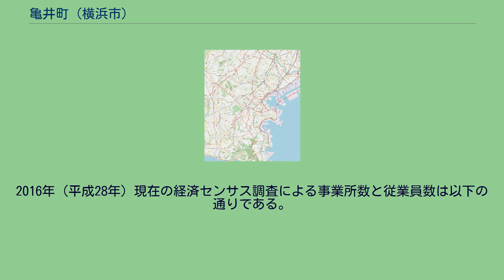亀井町 (横浜市)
日本 」 関東地方 」 神奈川県 」 横浜市 」 栄区 」 亀井町 亀井町（かめいちょう）は横浜市栄区の町名。
栄区の東部に位置し、町の大部分が戸建ての住宅街となっている。
町内に鉄道やバス路線はなく、上郷町を通る県道原宿六浦線の稲荷森の停留所からJR根岸線港南台駅およびJR東海道線他の大船駅、京急本線金沢八景駅への路線バスが利用できる。
かつては鎌倉郡本郷村の一部であり、1939年（昭和14年）4月1日に横浜市に編入され、戸塚区上郷町の一部となった。
1969年より湘南上郷団地の宅地開発が行われ、1984年（昭和59年）7月23日に上郷町より亀井町が分離新設。
同時に住居表示が実施された。
地名は以前の字より取られている。
上郷町の證菩提寺に参詣する武士が身を清めた井戸が亀の形をしていたことに由来し、亀井戸とも記された。
1986年に、分区により栄区亀井町となり現在に至る。
2021年（令和3年）7月31日現在（横浜市発表）の世帯数と人口は以下の通りである。
2016年（平成28年）現在の経済センサス調査による事業所数と従業員数は以下の通りである。